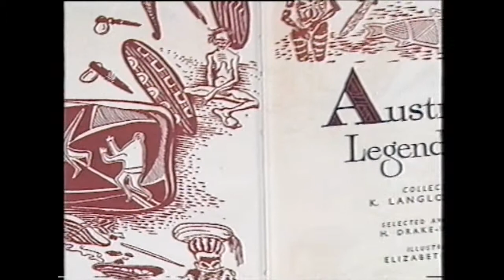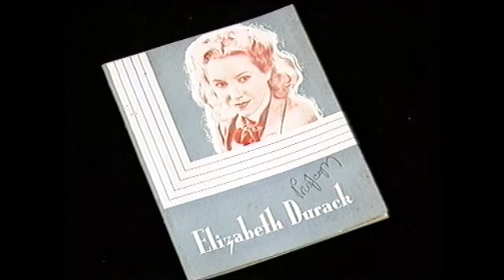Australian Biography: Elizabeth Durack - part 2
Interview with Elizabeth Durack, produced by Film Australia, Linfield New South Wales, 1997.

Courtesy of Film Australia.